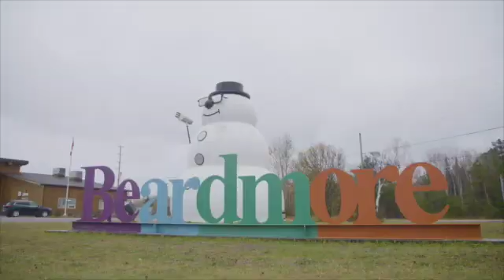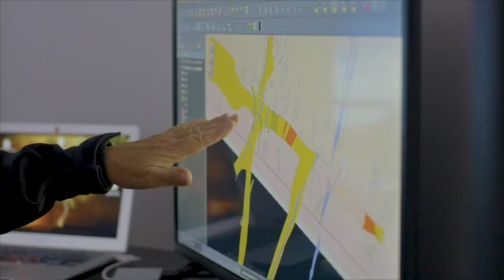LAURION (Gold)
Laurion Mineral Exploration Inc. The Ishkoday Gold, Silver, Polymetallic (Copper, Zinc) Project.